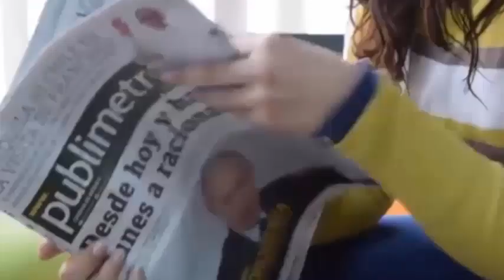Aparece un bebé de 9 meses gateando en medio de la calle en Nueva York